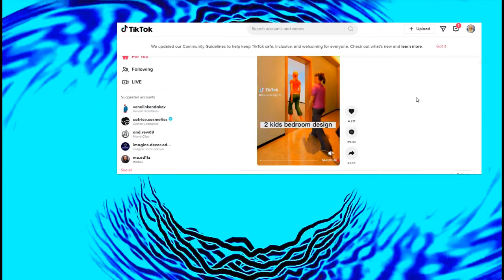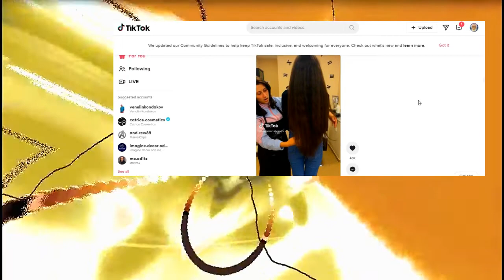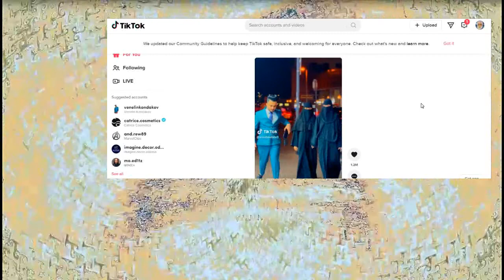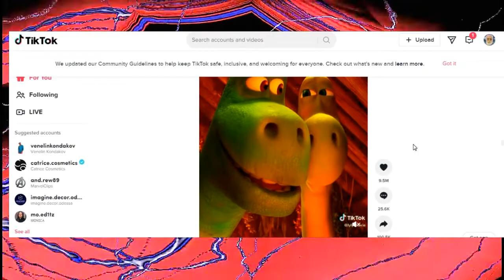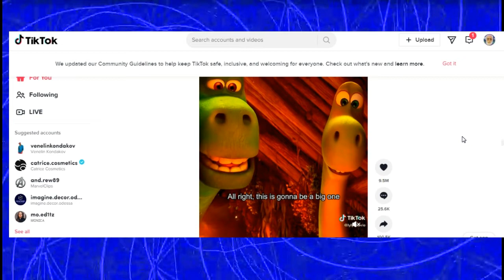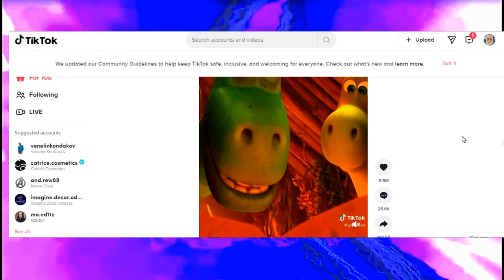Fantasy by Lubomir Kavaldjiev (2023)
Произведението е създадено през април 2023 г
The work was created in April 2023